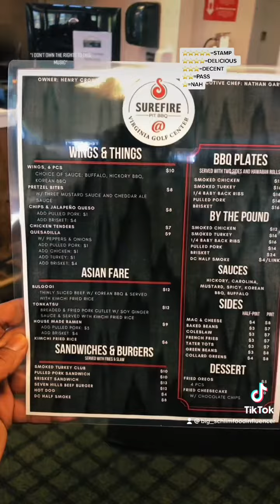Sure Fire Pit BBQ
So I get a inbox one day from a devout follower of mine saying that he had created a dope barbecue sauce. Well I do love barbecue and bbq sauces so I decided to go check it out!! So I straight up asked the owner of @PapaBrucesbbq sauce what am I going to use the sauce on? True story. So the spot called @SureFirePitbbq located at 5801 Clifton Rd., Clifton Virginia was chosen, and I’m glad it was!!! Papa Bruce’s barbecue sauce was going to be rightfully put to the test. Now he has two distinct flavors right now one is Sweet Heat, the other is Mild Road…I chose to use the former. So the spot we went to has traditional bbq items, as well as fusion items. You can get quesadillas here filled with just peppers, and onions, or brisket, chicken, or pork. You can get a pulled pork sandwich, a D.C. halfsmoke, smoked chicken or Turkey by the pound, and/or their baked beans, coleslaw, even fried Oreos!! So I copped their, off menu, brisket tacos (pictured-flavorful brisket, onions, cilantro, Papa Bruce’s Sweet Heat, and radishes $8), their House made Ramen (pictured-with brisket, carrots, onions, radishes, and cilantro $13), their BBQ 1/4 Ribs plate with their house made Mac n cheese, collard greens, and Hawaiian rolls (pictured-$16), and lastly their fried cheesecake (pictured-$7.50). So the tacos…STAMP!! Good by themselves, but the Bruce’s bbq sauce rounded them out. I crushed!! The rib platter was decent. That Mac n cheese had a different kind of Swiss, and Gouda flavor, with a spicy kick to it!! The ribs were delicious at first bite, I added the sauce and they were better…but…they were undercooked. The collards were decent. The brisket noodles were EVERYTHING!! Another STAMP!! The tender brisket, with the savory broth, a slight crunch of vegetables!?!? I could continuously eat that!! Lastly…the fried Cheesecake was like a cannoli on crack!! It’s was STAMPED too!! It even kept it’s consistency the next day…soft in the middle, sweet, and crunchy on the outside!! GET IT!! At the end of everything I was given a sample of their Blueberry mint sorbet…it deliciously cleaned my palate…check for that too!! Customer service was on point, parking was ample!! Yeah. That’s it.